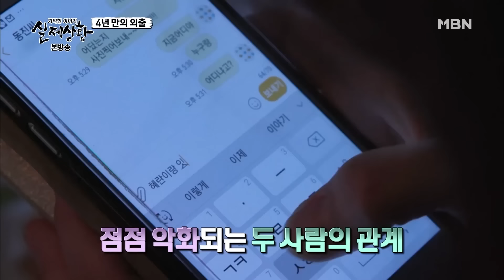[실제상황] 4년 동안 10년 지기 친구를 피해 다닌 여자!? EP_02